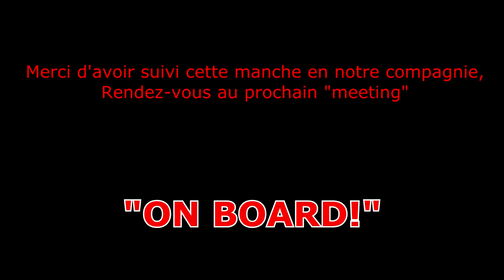On Board #2: Super Tourisme à Bathurst (Mercedes 190E) [HD.FR]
Deuxième épisode de la série "On Board".

Ici, le but est de vous plonger dans le cockpit d'une voiture de course pendant une épreuve mouvementée. Pas de commentaire, mais des indications importantes sont affichées au cours de l'épreuve.

Tout cela pour vous permettre de profiter un maximum  de l'ambiance, des bruits, de l'action en piste et de la tension présente quand on passe la course du point de vue d'un pilote.

En clair, MONTEZ LE SON ET PROFITEZ-EN !!!

Lieu:Bathurst, Australie.
Voiture: Mercedes-Benz 190 E DTM
Championnat: Supertourisme 90's
Conditions météo: Chaudes
Position de départ: 10
Assistances activées: Stabilité
Jeu:Project C.A.R.S.